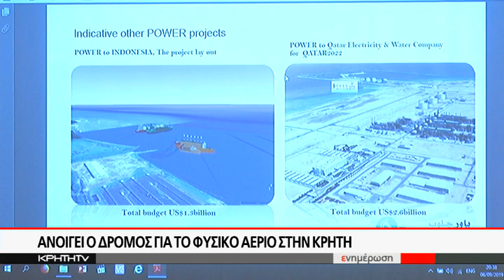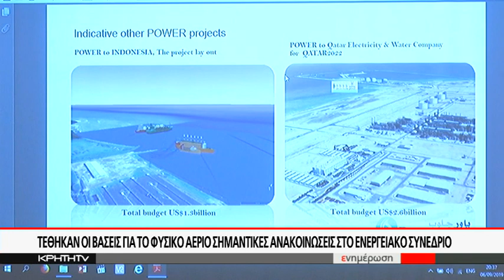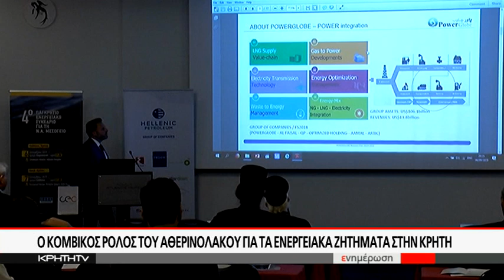Ανοίγει ο δρόμος για το φυσικό αέριο στην Κρήτη